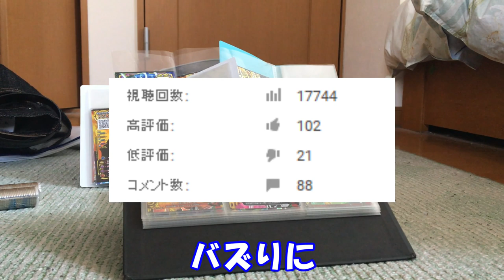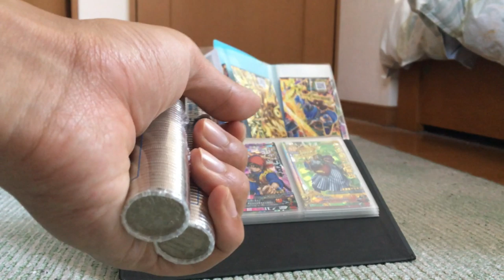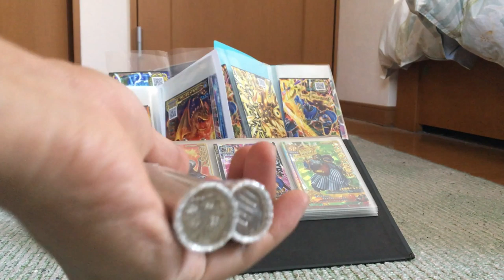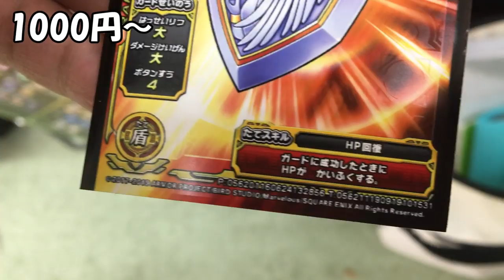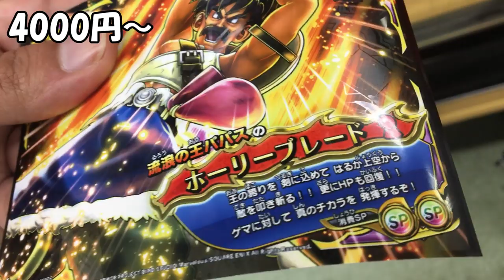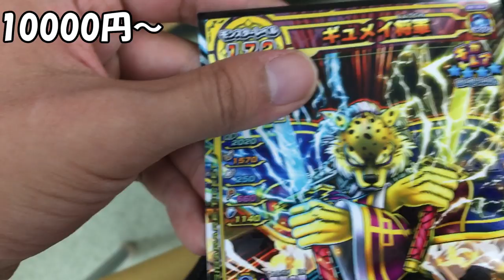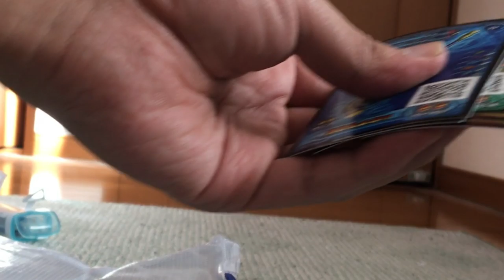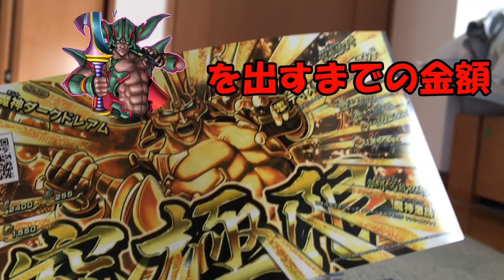【スキャバト】大爆死！新二弾をドレアムを引くまでやり続けたらとんでもない金額になった！ いや本当に！【実写】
「スキャバト民は不安よな　ティラ　動きます」

そういうわけで新二弾が始まりました。
目玉は間違いなくダークドレアム。

前回ゾーマに33500円かけたという黒歴史がありますが
今回はどうなったのでしょうか。

本当に4万かけないと一枚しか出ないのか。
という疑問まで今回でばっちりわかります。

できればこの動画がなにかしら皆さんの記憶に残ればいいなと思います。